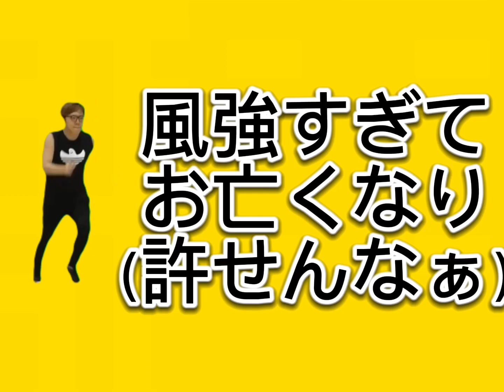強風ヒカキンバック